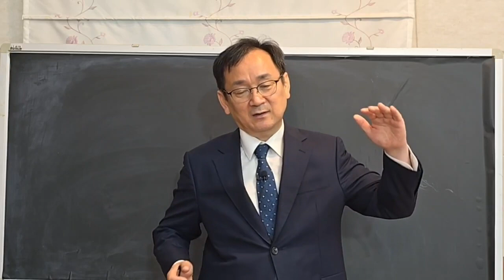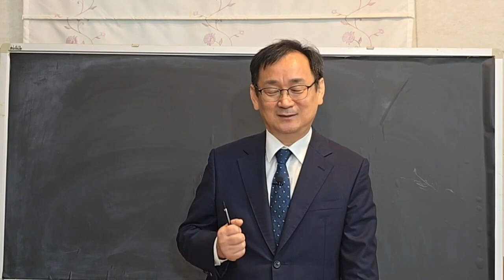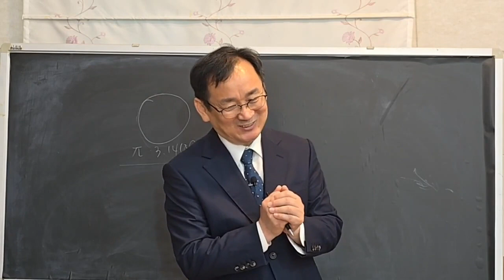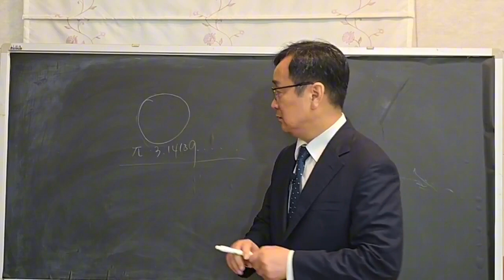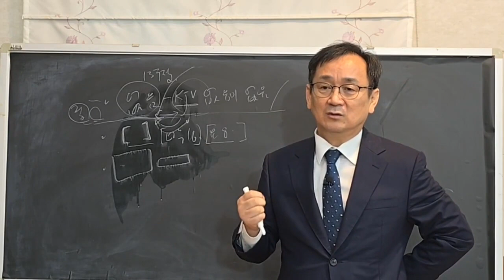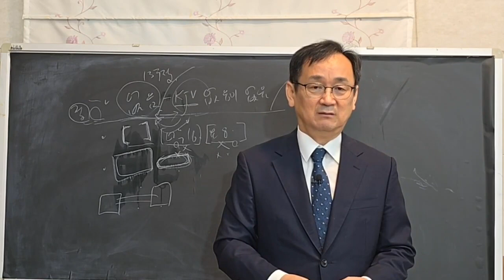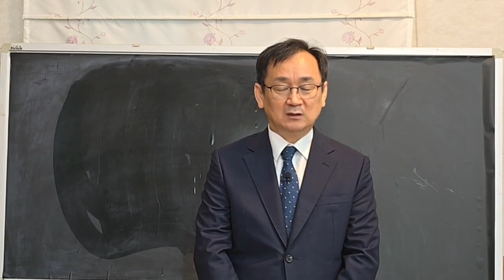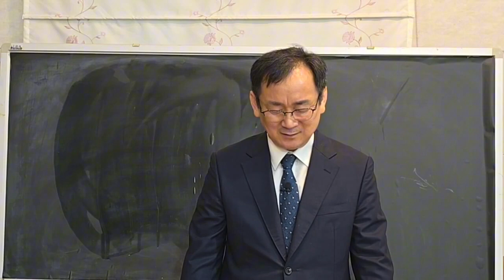[성경개론(10)] 신약성경, 복음서